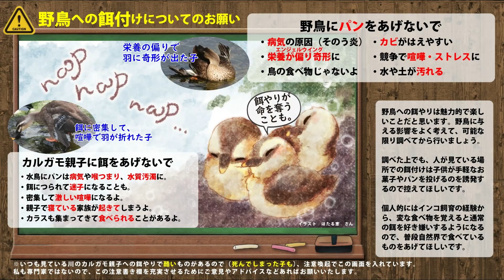0818【カルガモ親子の段差ジャンプ】スズメ親子が米泥棒とバッタ捕食、イソシギとハクセキレイの水浴び、ネキトンボ？ 野鳥撮影 鶴見川水系岩川でモクズガニ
カルガモ親子、雛置き去りで母飛翔→合流からの少引っ越しで堰飛び降り✨スズメ親子が子育て雛への給餌に虫捕食と、稲穂の米泥棒✨イソシギとハクセキレイの水浴びもたっぷり撮れました。小川なのに大きなカニがいてびっくり💦あんなんいるんだ（海なし県出身）ショウリョウバッタモドキや赤トンボ（ネキトンボ？）やノブドウなど✨カワセミもみたか！

●野鳥や自然・身近な生き物の観察や、ペットのインコ（セキセイインコ・サザナミインコ）について動画をあげています。
●初心者で野鳥の名前も分からないですが。昔虫好きでいきものがかりだった影響か、自然をカメラで撮ることが好きで日々の散歩がてら野鳥撮影しています。最近は野鳥写真より動画が多めで、楽しみながら野鳥観察、バードウォッチングに勤しんでします。間違っていても構わないので、いろいろ教えてくださると嬉しいです。
※また野生なので捕食シーンや亡骸、悲劇、雛鳥の捕食（雛が食べられる、襲われるシーンなど）のシーンや、一般にキモい生き物と呼ばれるものが入ることがあります。
●野鳥撮影はコンデジでレンズ一体型。手持ち撮影手ブレおおいかも。たまに４Kで撮る時などは三脚も使います。被写体は身近な鳥が多く、鳥の鳴き声も撮って、野鳥動画図鑑にしていけたらいいな。

4月30日のカモの引っ越し動画のカモ達は、2020年6月6日のテレビ番組（天才！志村どうぶつ園）のカルガモ引っ越しで紹介されていた9羽です。偶然ですが毎日撮影している子なので驚き＋嬉しかったです。志村動物園のカモ達のその後が気になる方は0430～0703あたりの動画をチェックしてみるといいかも✨

【関連動画】
【ASMR】豆苗かじりサザナミインコ【咀嚼音】Bean seedling biting Barred Parakeet [chewing sound]Bolborhynchus lineola

カワセミ巣立ち、カルガモ親子30日目、コチドリ、イシガメ。ムクドリ雛　5月29日今日撮り野鳥動画まとめ 身近な生き物語

桜と雪、春の雪✨春に雪が降ったので野鳥を撮って来ました。今日撮り野鳥動画まとめ3月29日

撮影場所は東京都町田市の恩田川沿い（鶴見川水系）が多いです。

4K画質や60fps、バイノーラル録音などにも挑戦しています。